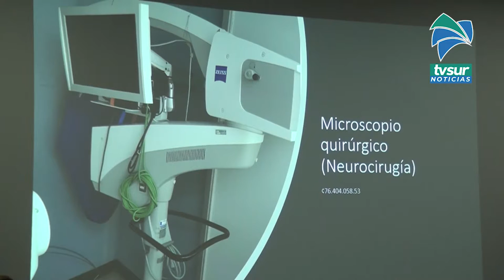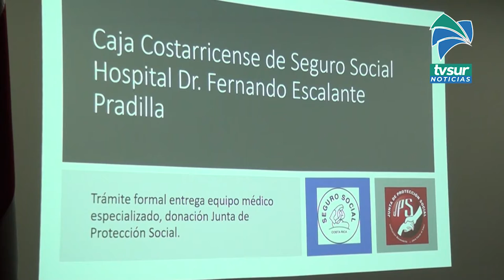Unos 1400 millones de colones aportó la Junta de Protección Social en el Hospital Escalante Pradilla